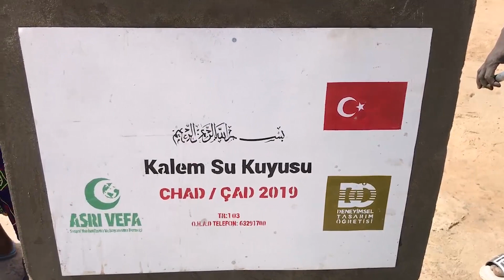Kalem Su Kuyusu 2019 Çad